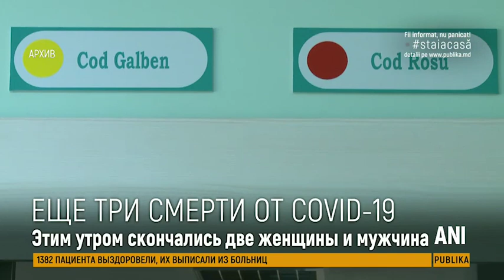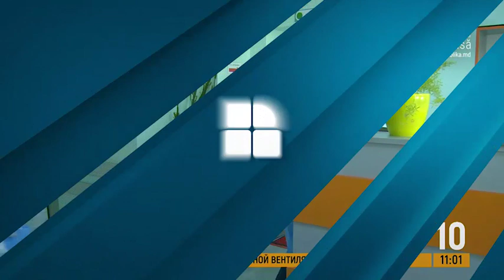В Молдове от осложнений, вызванных коронавирусом, скончались три человека